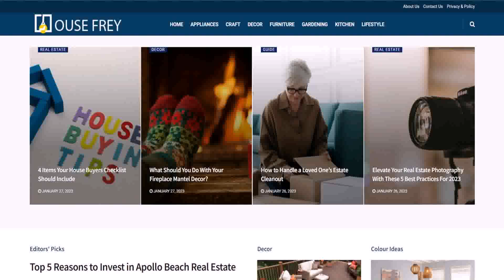Дуэт имени Чехова - Номера которые запретили на